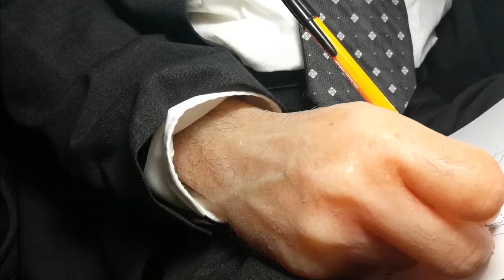Ανθρώπινα ομοιώματα με σιλικόνη - Human silicone replicas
(english version bellow)
Αναλαμβάνουμε την παραγωγή ρεαλιστικών ανθρώπινων ομοιωμάτων από σιλικόνη ειδικού τύπου σε πραγματικό μέγεθος (κλίμακα 1:1). Επισκεφθείτε την ιστοσελίδα μας στο για περισσότερες πληροφορίες.

We create human silicone replicas starting even from a single photo. for more information.